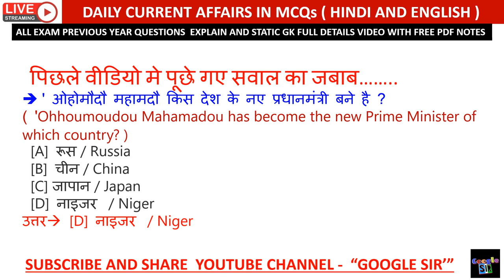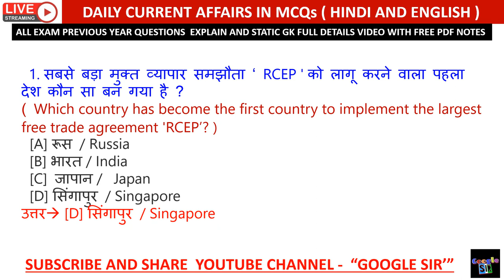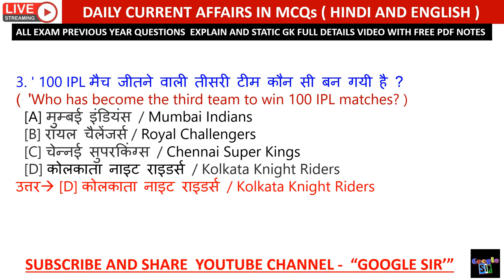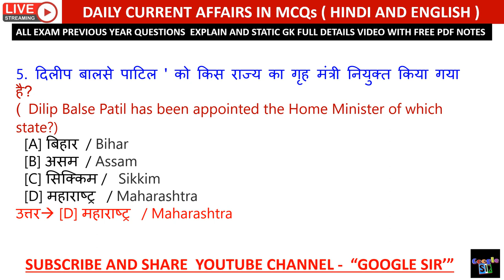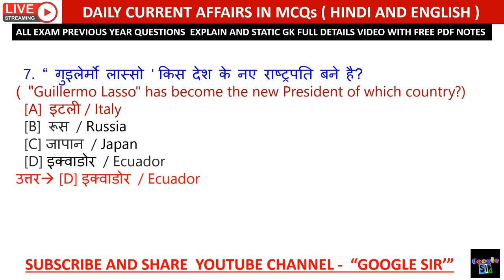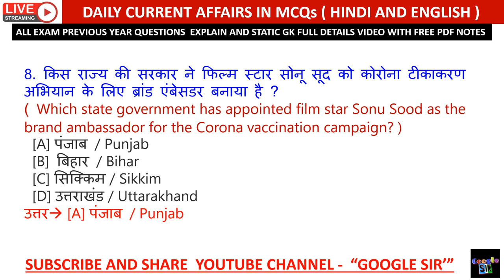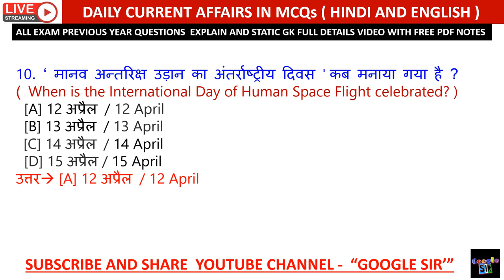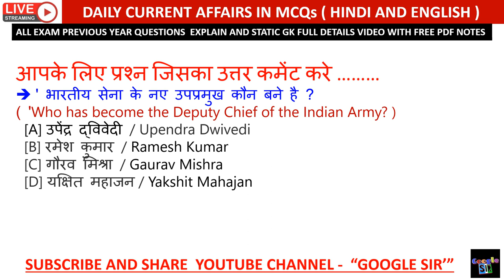#317 | 14 April Current Affairs in Hindi & English | Daily Current Affairs in details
‎@Google Sir  #317 | 14 April Current Affairs in Hindi & English | Daily Current Affairs in details

Current affairs

Railway exam

additional related

1 April 2021 current affairs
2 April  2021 current affairs
3 April  2021 current affairs
4 April  2021 current affairs
5 April  2021 current affairs
6 April  2021 current affairs
7 April  2021 current affairs
8 April  2021 current affairs
9 April  2021 current affairs
10 April  2021 current affairs
11 April 2021 current affairs
12 April  2021 current affairs
13 April  2021 current affairs
14 April  2021 current affairs
15 April  2021 current affairs
16 April  2021 current affairs
17 April  2021 current affairs
18 April  2021 current affairs
19 April  2021 current affairs
20 April  2021 current affairs
21 April 2021 current affairs
22 April  2021 current affairs
23 April  2021 current affairs
24 April  2021 current affairs
25 April  2021 current affairs
26 April  2021 current affairs
27 April  2021 current affairs
28 April  2021 current affairs
29 April  2021 current affairs
30 April  2021 current affairs
  2021 current affairs

 current affairs

जनवरी करंट अफेयर्स